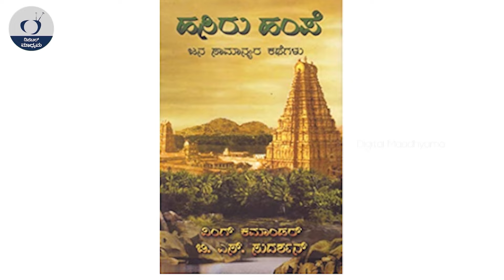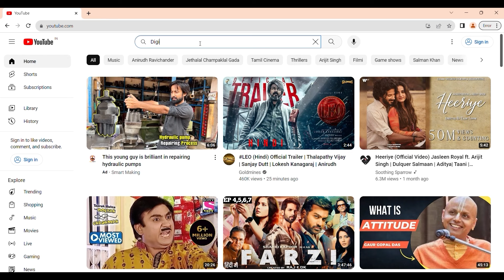ಹಂಪಿ ಕಂಡೀರಾ.! ಹಾಳಾದ ಹಂಪಿ ಹಸಿರಾದ ಸೀಕ್ರೆಟ್.! -Digital Maadhyama-NandiniKL-Hampi History Sudharshan -18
ಭಾರತೀಯ ವಾಯುಸೇನೆ ಜೆಟ್ ವಿಮಾನದ ಪೈಲಟ್ ಆಗಿದ್ದ ಕನ್ನಡಿಗ ವಿಂಗ್ ಕಮಾಂಡರ್ ಸುದರ್ಶನ್ ಅವರ ಬದುಕಿನ ಕತೆ!ನಿಮಗಾಗಿ!. ಈ ಸರಣಿ ತಪ್ಪದೆ ನೋಡಿ, ನಿಮ್ಮ ಅಭಿಪ್ರಾಯ ಕಾಮೆಂಟ್ ಮೂಲಕ ತಿಳಿಸಿ ಹಾಗೂ ಎಂದಿನಂತೆ ಬೆಂಬಲಿಸಿ.

ಪ್ರೀಯ ವೀಕ್ಷಕರೇ...
ಧನ್ಯವಾದಗಳು
Nandini Akarsh

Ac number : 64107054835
Ifsc code : SBIN0040200
Branch : ADB branch , Hassan

ವಿಮಾನ ಯಾನ
ಭಾರತೀಯ ಯುದ್ಧವಿಮಾನ